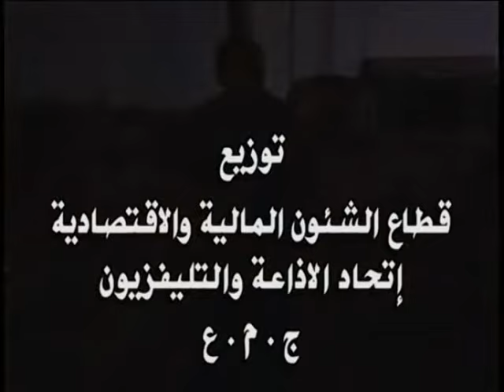مسلسل الجاني مين (2000) ح3 (بيانولا) - محمود الجندي، حسن مصطفى، داليا ابراهيم، حسن عبد الفتاح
مشهد الحل يعرض يوم الاثنين 23:30